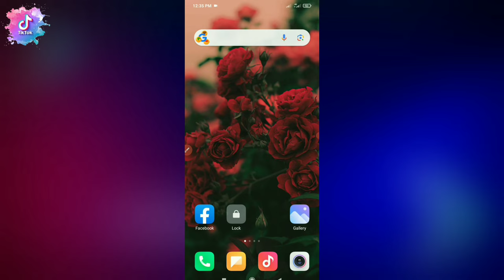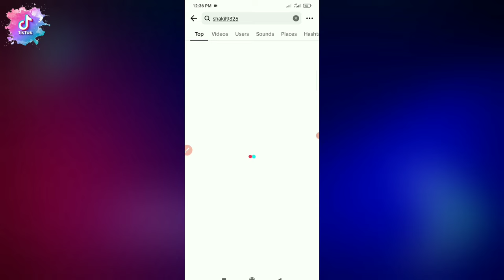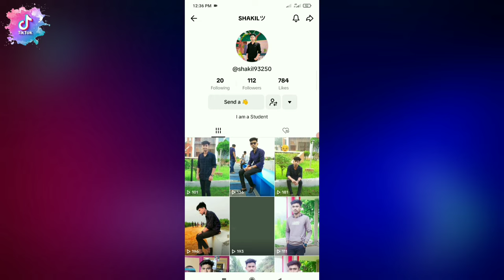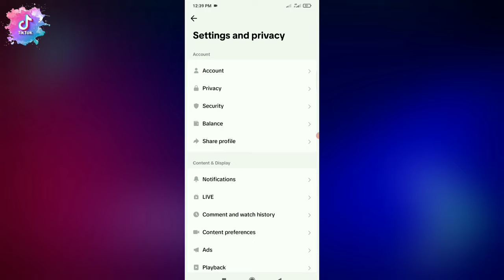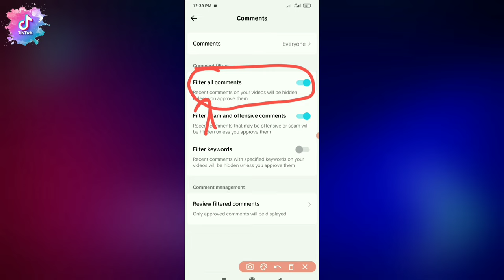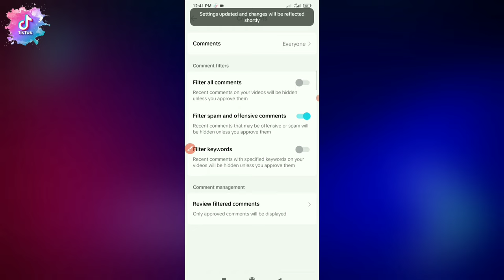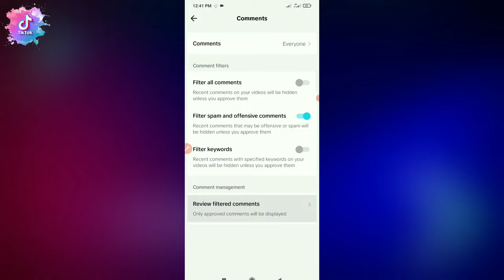TikTok Video Comment Not Showing || How to Fix TikTok video no Comments problem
TikTok video
TikTok video comment
tiktok video comment on
tiktok video comment not showing tiktok video comment off
tiktok video no comments
video tiktok no comment
tiktok video comment not showing problem
tiktok video comment problem
tiktok video comment reply
how to fix tiktok video no comment how to fix tiktok video comment not showing problem
tiktok video no comment showing
how to fix tiktok comments not showing
how to fix tiktok comments not showing problem
tiktok comment not showing
comment not showing on tiktok
tiktok comments not showing
fix tiktok comments not showing on iphone
how to fix tiktok video playlist feature not showing
fix tik tok comments not showing
fix tiktok comment not showing
tiktok comment box,tiktok comment error
tiktok comment not showing problem

                💢Follow Me💢